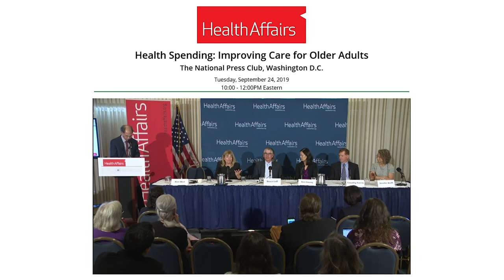The Gerontological Society of America 2019 Donald P. Kent Award: Terry Fulmer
The Donald P. Kent Award is given annually to a member of The Gerontological Society of America who best exemplifies the highest standards for professional leadership in gerontology through teaching, service, and interpretation of gerontology to the larger society. The award was created in 1973 in memory of Donald P. Kent for his outstanding leadership in translating research findings into practical use. The 2019 recipient of the Donald P. Kent Award is Terry Fulmer, PhD, RN, FAAN, FGSA, of The John A. Hartford Foundation.